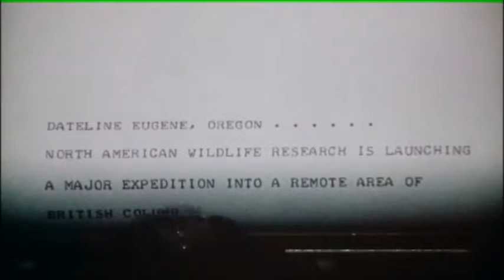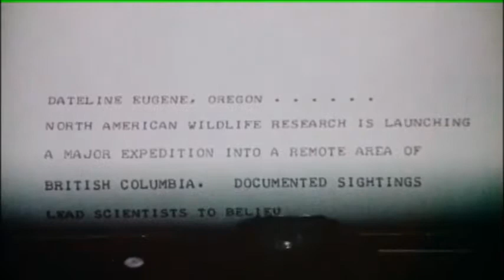A Picture of Bigfoot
From "Sasquatch: The Legend of Bigfoot" (1976)  ;-D